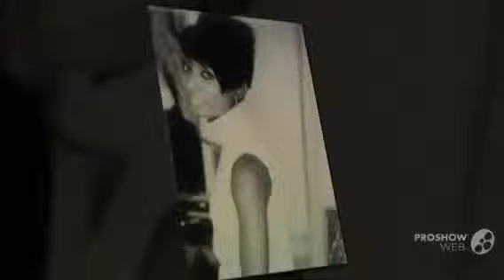Rest In Peace Titi Carmen